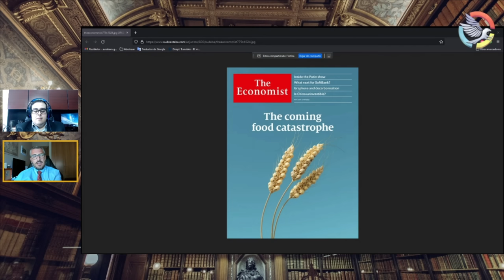La Gran Hambruna, Con Lorenzo Ramírez